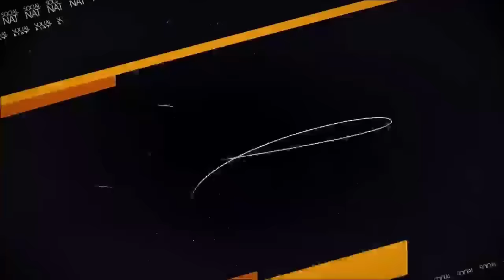CSGO - gBots vs Baskonia SN Master Jornada 3